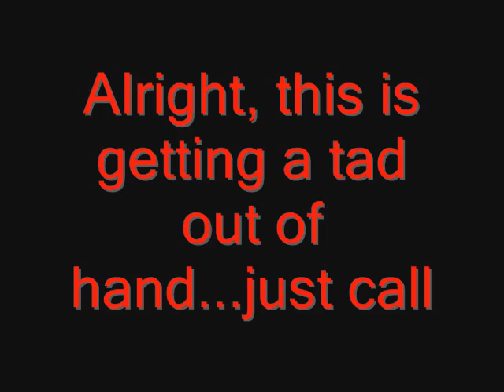Get Over it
An Infomercial about getting the fuck over it! Enjoy